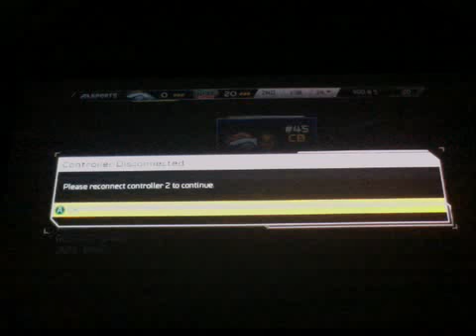madden foot ball 25